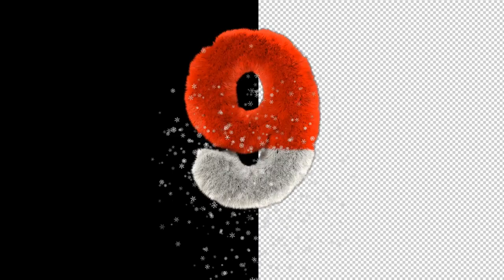Harry Santa Letters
Hary Santa Christmas typeface pack

Feature:

Pick – Drag – Drop

characters bouncing in from a distance

3 type of particles from the hairs

set the desired particle globali for all or individuali

adjust color globali and for every individual character

27 Typeface

10 Number + 12 Punctuation and symbols

Works for 4k and 8K projects

2160×3840 pixel each character

30 fps Project Composition file

Instruction file included